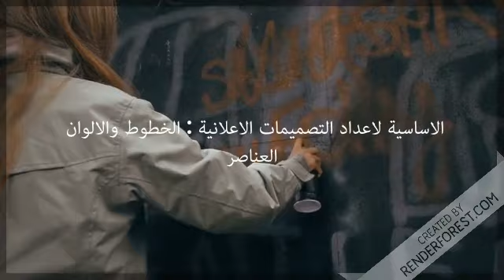تاريخ الفنون الزخرفية / الصف الثاني / الحلقة الثانية